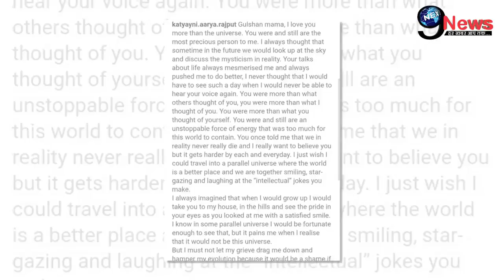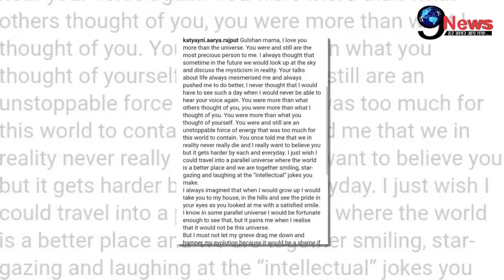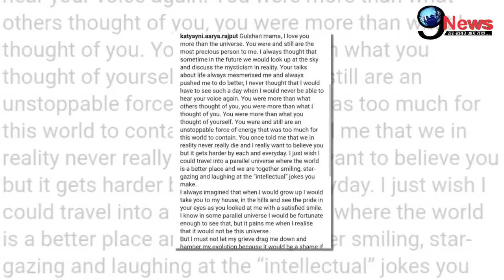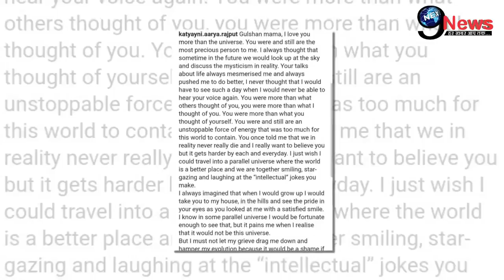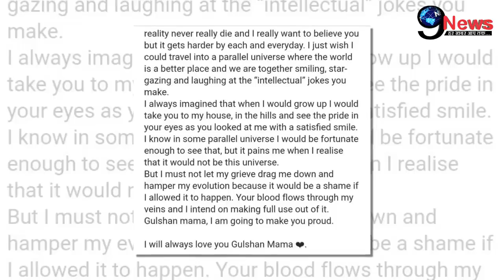67 दिनों बाद सुशांत की याद में भांजी कात्यायनी आर्या राजपूत ने लिखा दर्दभरा खत,देखकर छलक पड़ेंगे आँसू